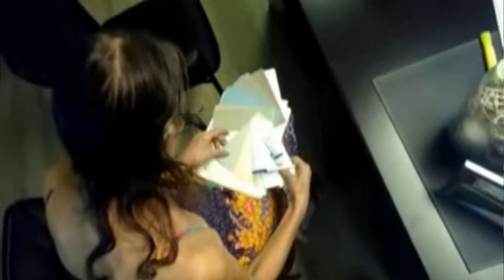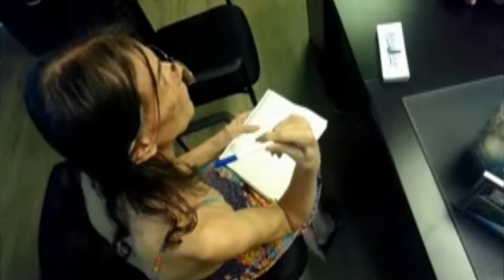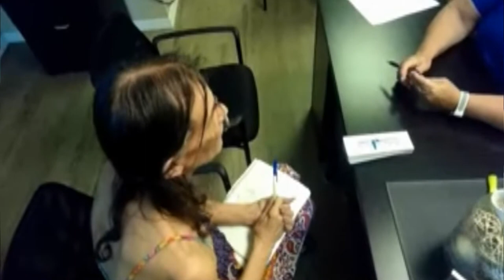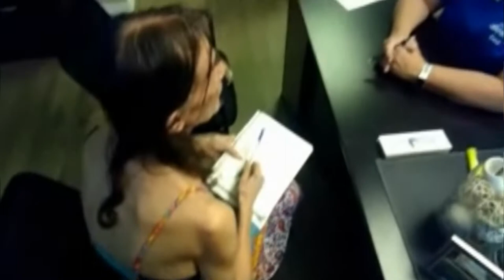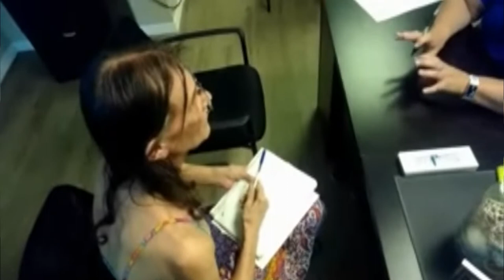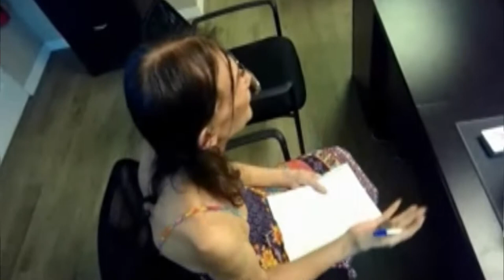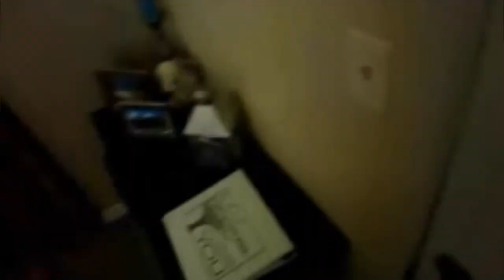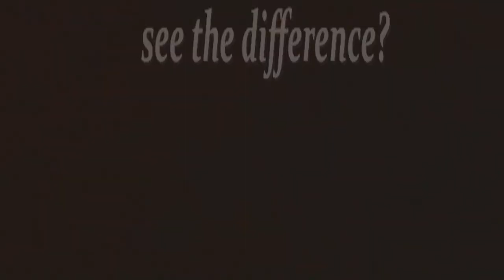You'll always get more flies with honey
This is not your average O.T.M.

But it is here to show

that even in the craziest

times you can still get

more flies with a little honey.